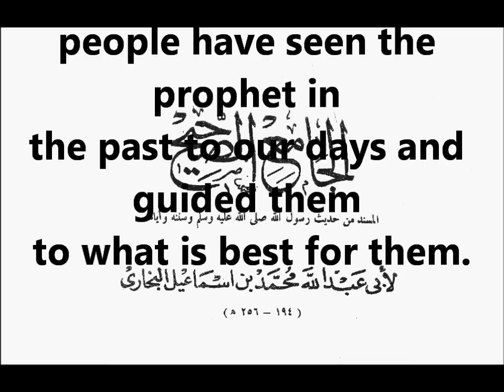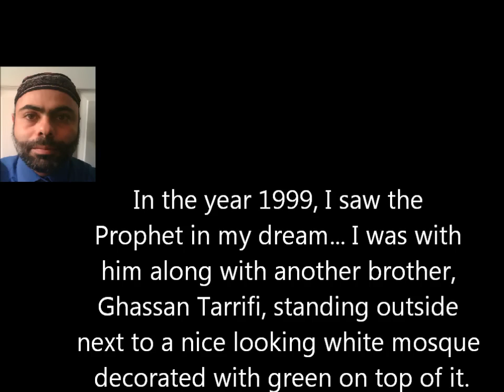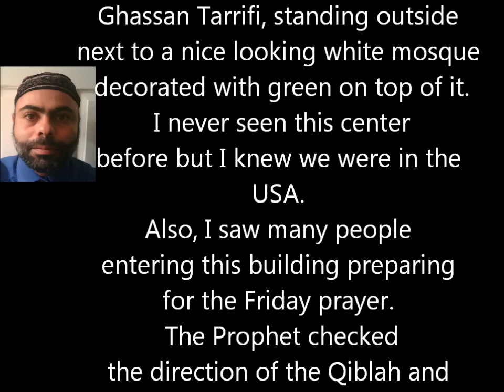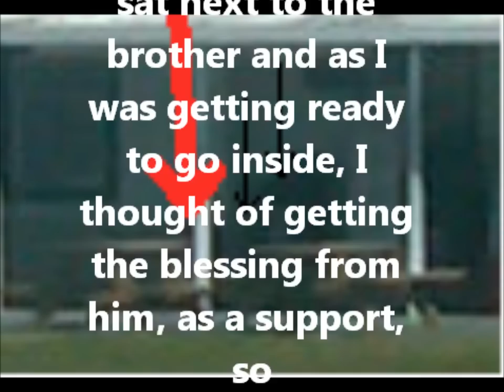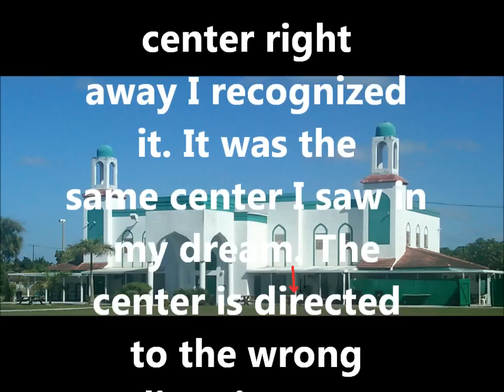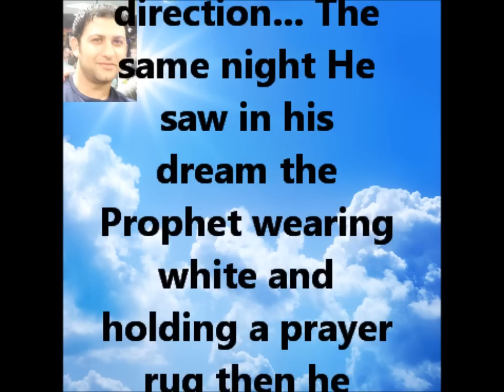Seeing the prophet in the dream and confirming Qiblah SE in North America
It is a blessing to see the Prophet SallaAllahuAlayhiWaSallam in the dream. He confirmed that the Qiblah in North America is South East (SE). People who pray NorthEast are misguided by false claims without Islamic Proper proves. Correct yourself and pray to the proper path and don't be deceive. I Ask Allah to guide us to the proper path.
رؤية النبي في المنام القبلة جنوب شرق امريكا